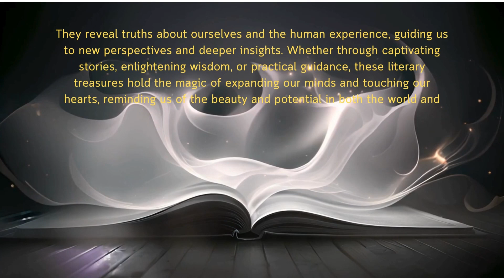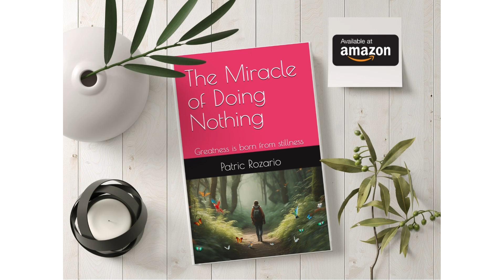The Miracle of Doing Nothing.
Greatness is born from stillness. 'The Miracle of Doing Nothing'. They say a good book finds you. You can get it in your hands by ordering a copy of 'The Miracle of Doing Nothing' from Amazon.